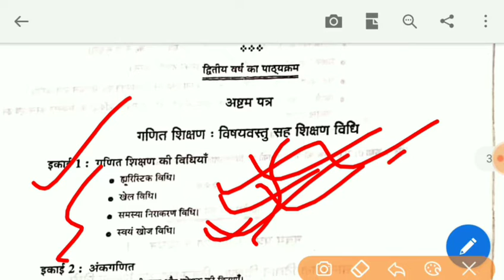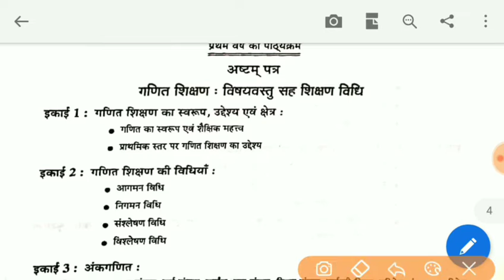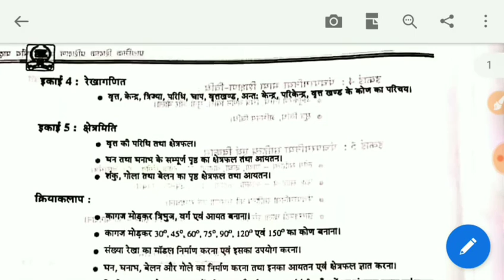PRIMARY TEACHER TRAINING EXAMINATION 2019||IMPORTANT QUESTION MATHEMATICS